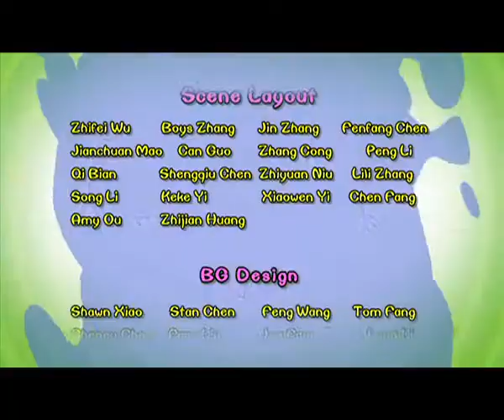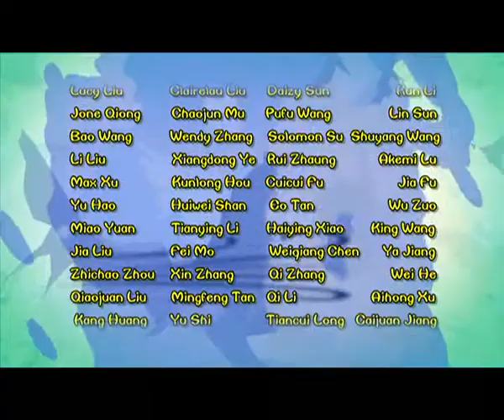Cartoon | Chicken Stew | English | 296 | Red Packets At Chinese New Year